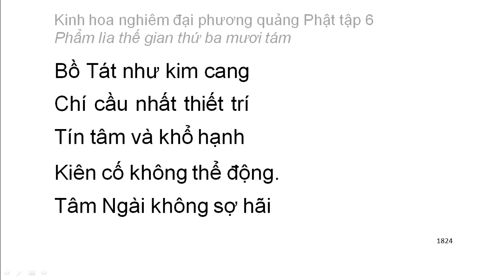Tập 6: Kinh hoa nghiêm: Phẩm lìa thế gian thứ 38 - chữ to dễ xem rất hay (123)